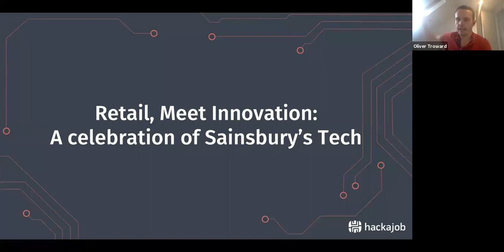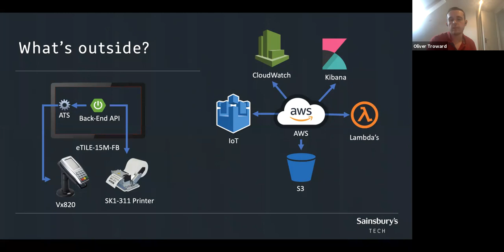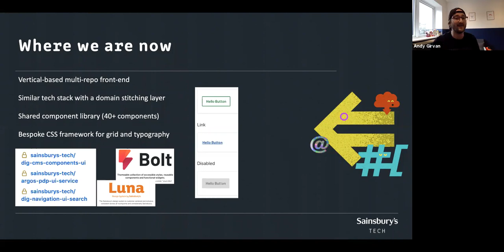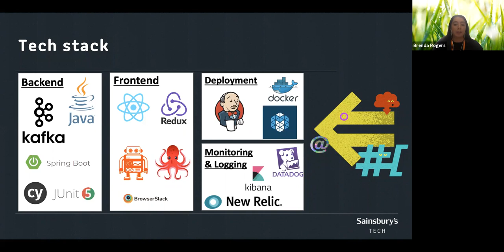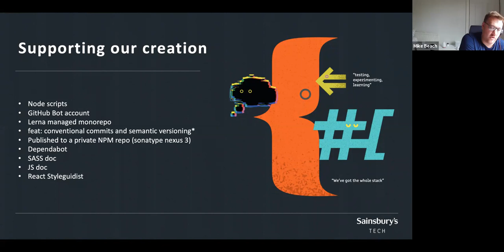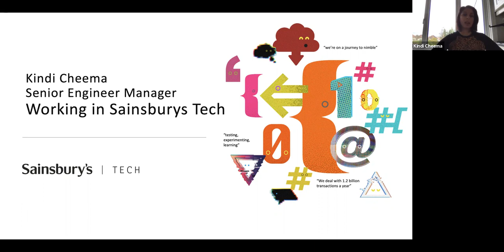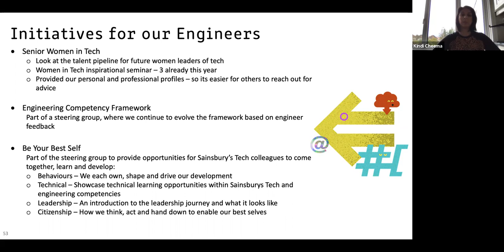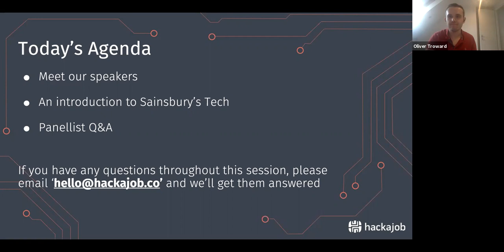Retail, Meet Innovation: A celebration of Sainsbury's Tech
A showcase of some of Sainsbury’s Tech’s finest work over the past few months, if you’re a Software Developer, Engineer or have a keen interest in technology, and want to find out more about the latest products and releases from Sainsbury's very own digital technology team, this webinar recording is not one to miss.

You’ll have the opportunity to hear from:

- Oliver Troward, Engineering Manager, Sainsbury’s Tech
- Brenda Rodgers, Software Engineer, Sainsbury's Tech
- Andy Girvan, Senior Software Engineer, Sainsbury’s Tech
- Kindi Cheema, Senior Engineering Manager, Sainsbury's Tech
- Mike Beach, Senior Software Engineer, Sainsbury’s Tech

Our panellists will talk about their specific frameworks and technologies and show you how they've used them to help their customers get access to essential products and services during the COVID-19 pandemic.

What's more, they'll also bring to life what it’s like to be part of the digital technology team at one of the UK’s biggest multichannel, multi-brand companies.

This session is moderated by Darren Ellicott, Lead Account Manager, hackajob.